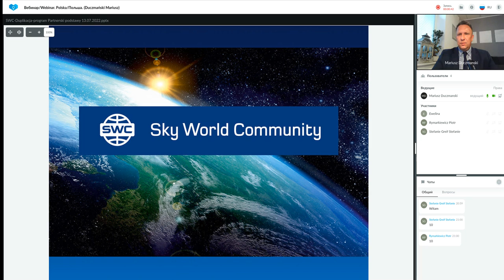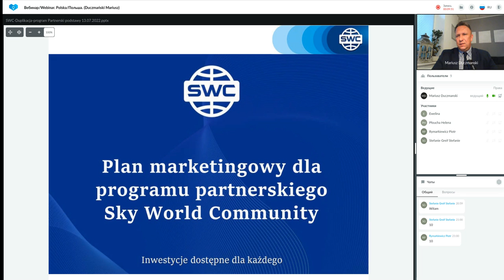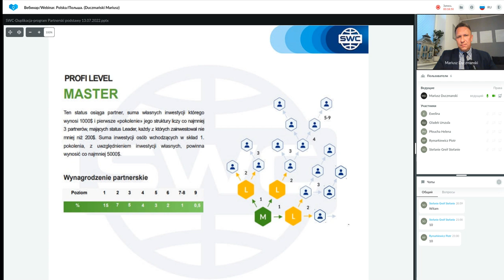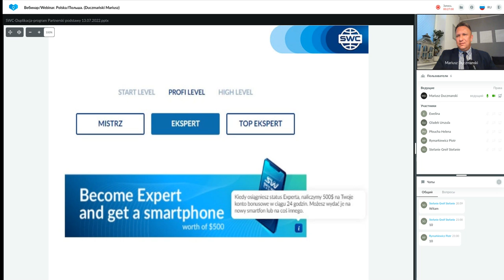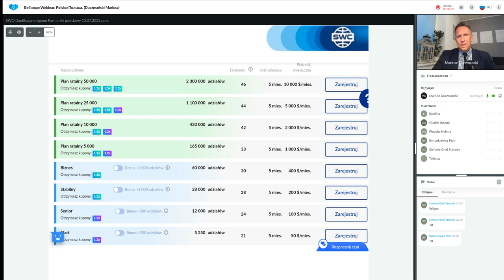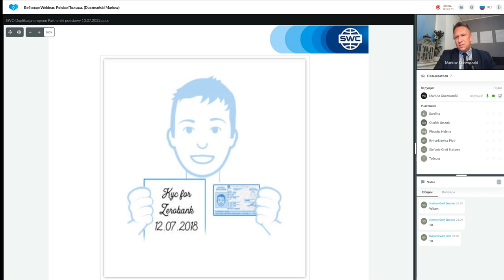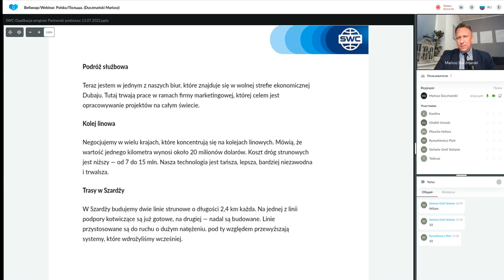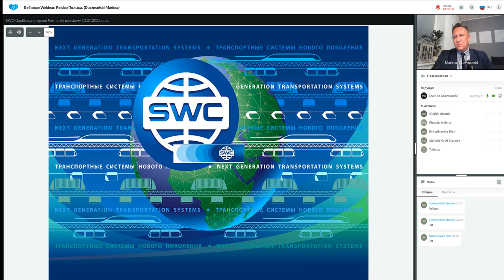Duplikacja: system budowy udanego biznesu z 13.07.2022. Prowadzący: Mariusz Duczmański.